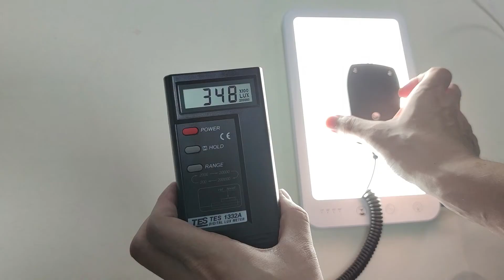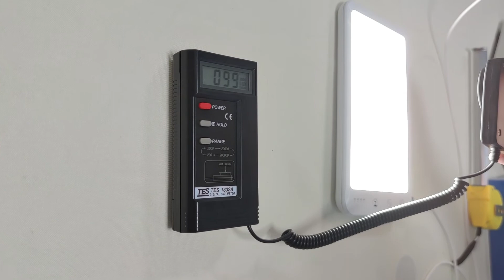LED therapy lamp/LED sad light ,JSK-30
lamp type  :  desktop lamp / light therapy lamp
                       energy lamp
Function:  treat winter's blue symptoms
                     fill sunlight in winter seasons
                    relaxing mood/eliminate anxiety、depression
                    treat jet lag of shift
                    affective disorder
light intensive : 10000 lux

sales of nature : wholesale of factory
factory place :  Dongguan city (China inland)